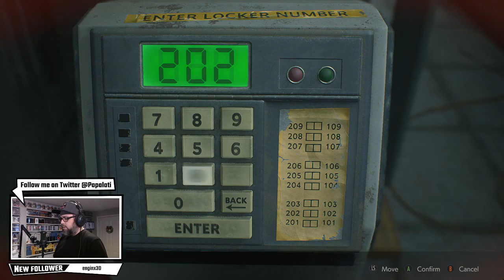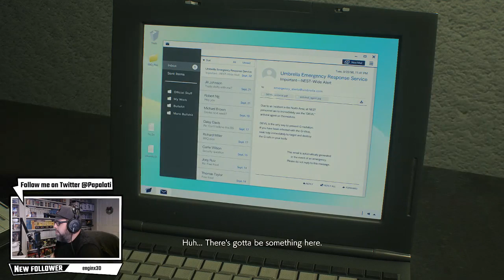Twitching It - Resident Evil 2 Remake on PC - Claire Playthrough - Part 7